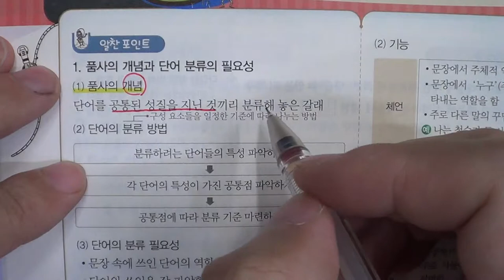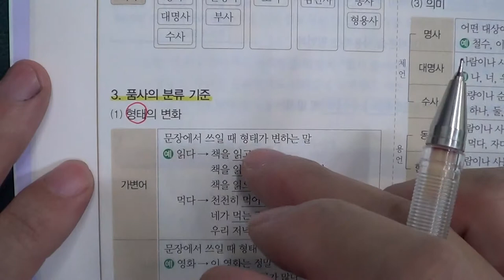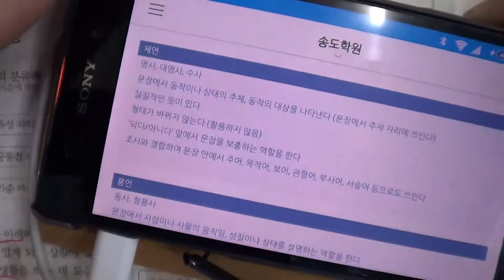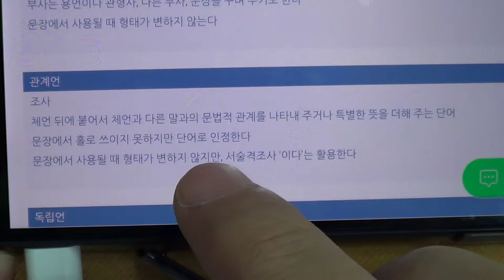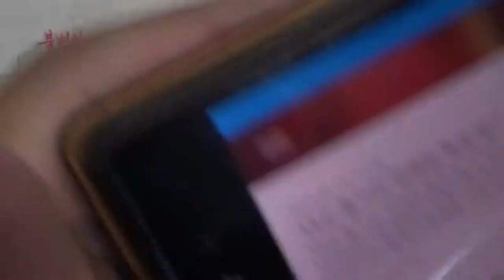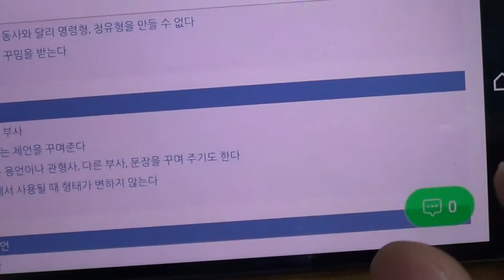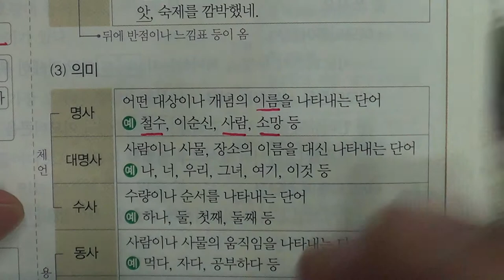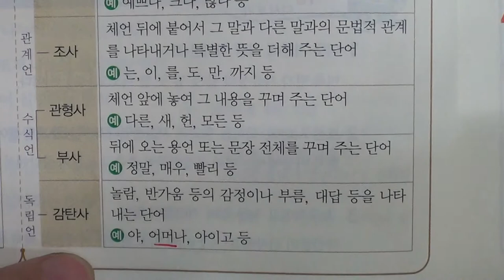■중등부 1학년 국어 4단원 1 품사 나누기■2학기 기말고사■송도신도시 송도 학원 종합학원 신송중 박문중 신정중 해송중 먼우금초 신송초 송원초 송명초 명선초 신정초 해송초